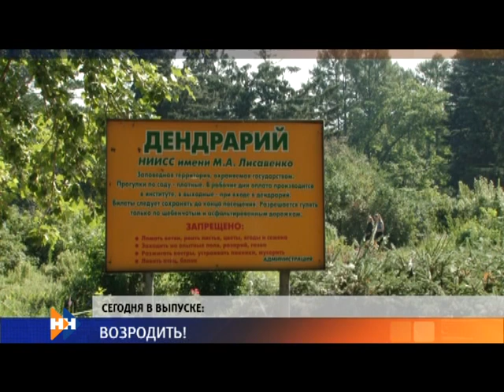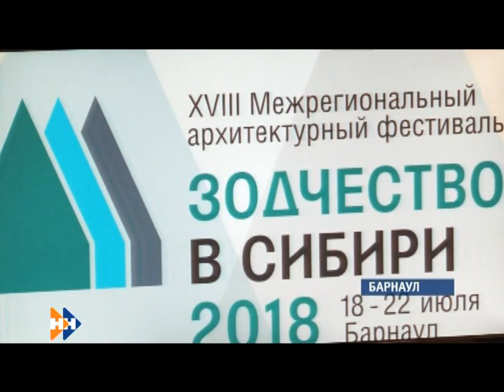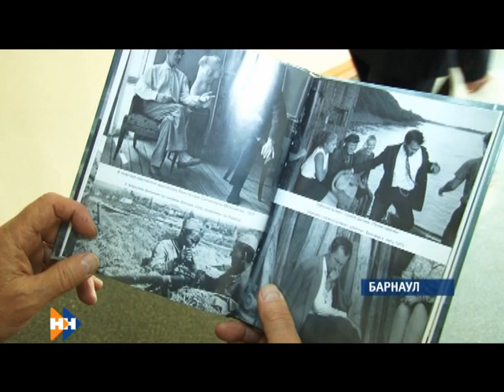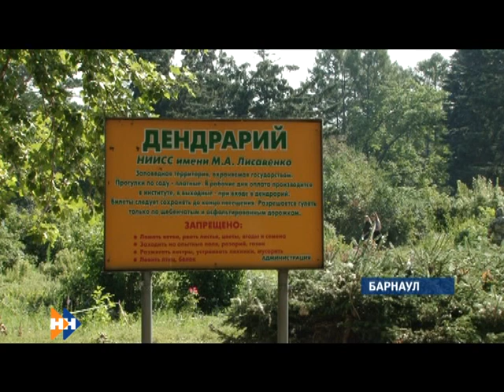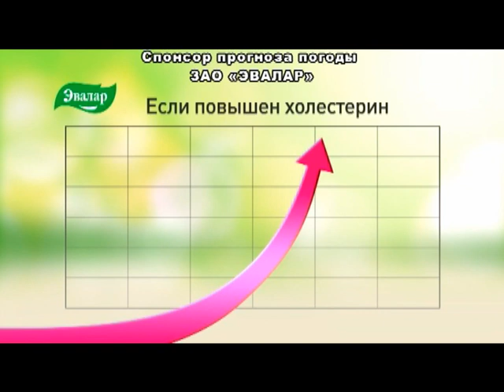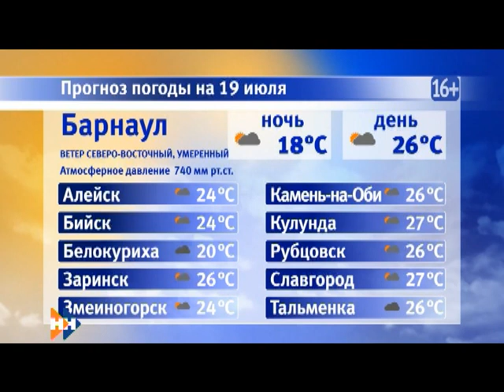Информационная программа «Наши Новости». 18.07.2018. Вечерний выпуск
Смотрите в выпуске:

• Почему барнаульские общественники опасаются за будущее дендрария?
• Сотни архитекторов со всего мира съехались в Барнаул на «Фестиваль зодчества»;
• Когда и где в Барнауле появится сквер семьи?